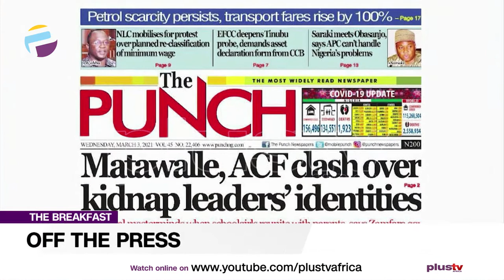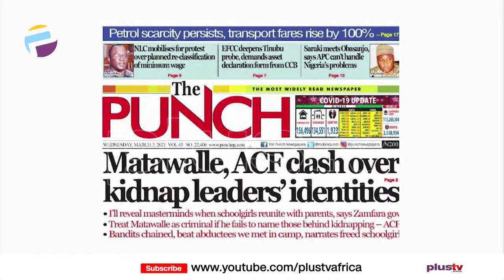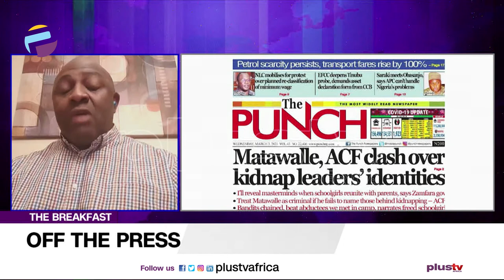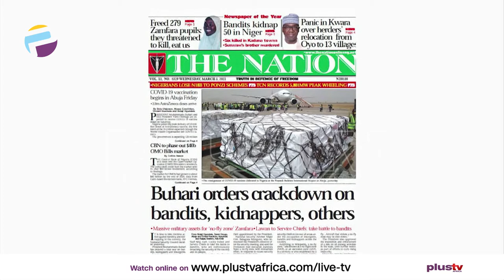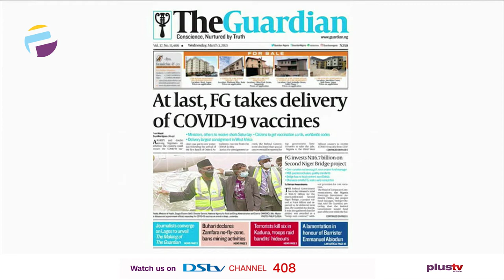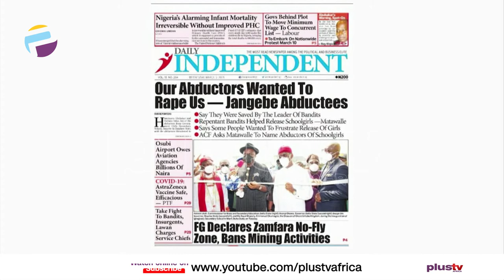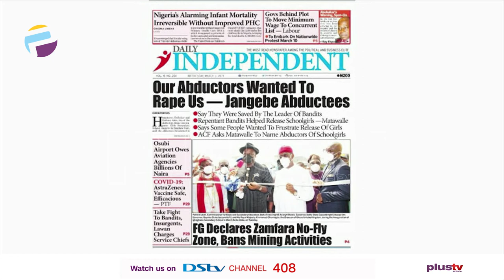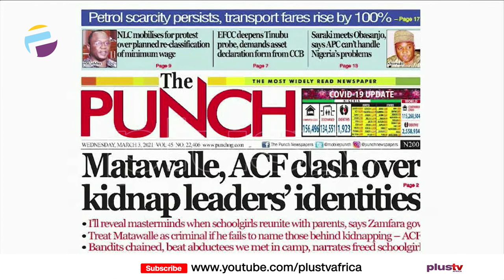Newspaper Review: Governor To Reveal Masterminds Behind Kidnappings When School Girls Are Releases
Join us weekdays at 7:05am on OffThePress​​​​, as we discuss the biggest headlines in newspapers today. Watch live on DSTV CH 408, or stream from our YouTube, Facebook, and Periscope platforms. Gbolahan Olojede and Demola Akinbola of The Podium Newspaper join us on today’s episode.